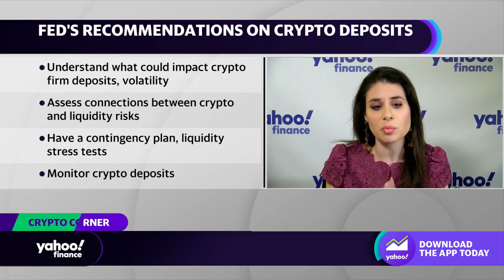Crypto: Federal Reserve, FDIC, OCC release joint statement on monitoring liquidity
Yahoo Finance’s Jennifer Schonberger joins the Live show to discuss how markets and the crypto space are reacting to Fed remarks.